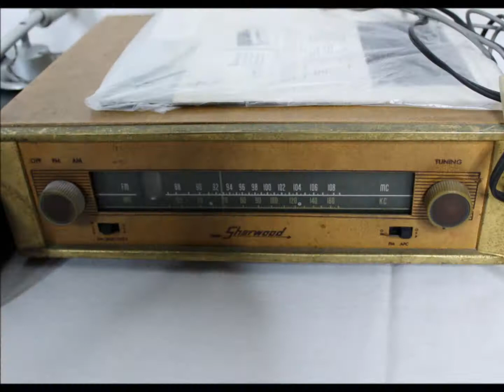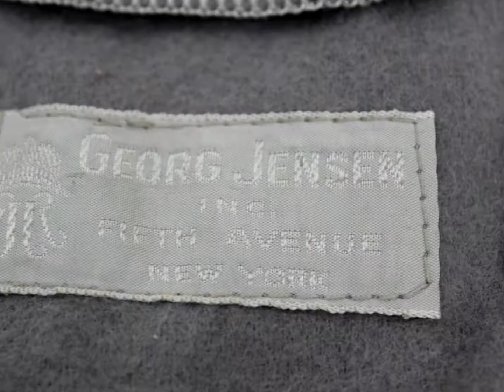BROOKLYN HEIGHTS ONLINE ESTATE AUCTION-LISTED ARTISTS AND MORE!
GOING ON NOW!

END DATE: 5/31/19

KLH Model Twelve Acoustic-Suspension Speaker System - Lot Of Two

*CHRISTIAN DIOR Gold & Black Travel Bag - AUTHENTIC

*Georg Bolin Vintage Upright Piano With Bench! Excellent Condition

*Charles L. Schucker 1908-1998 Watercolor Art Frame - ORIGINAL!

* Vintage NIKKO Receiver NR1000

* Vintage EMPIRE Turntable - Model 598

* Mid Century Modern Book Shelf W/Extra Shelves!

* Mid Century Modern Telescoping Chrome Eyeball Floor Lamp

* HUGE Mixed Lot Of Costume

Jewelry!

* Holmes & Edwards Silverware Naken's Tarnish Proof Silverware Chest

* Sterling Silver Mixed Lot

* Mid Century Modern Convertible Wood Table

*Ste Mixed Lot Of Cooking Books - SOFT & HARDCOVERS!

*Sterling Silver Demitasse Cups

* Mixed Lot Of 3 Vintage Floor Lamps

* Mixed Lot Of Vintage Ladies Hats, Gloves, Scarves AND MORE

* Mixed Lot Of Antique & Vintage Dolls, Swedish Doll Clothes & Accessories!

* Assorted Lot Of Decorative Vintage Items - Chickens, Birds, Cookie Jars & Cups!!

* Vintage Modern Abstract Expressionist Painting - Lot Of 2

* EARL KERKAM Vintage Framed Art Work

* Artist TONI BLOCK Vintage Framed Art Work

* Raphael Soyer Framed Artwork

* Harold Radgiff Vintage Framed Watercolor Art Work

* Gunnar Norman Framed Art Work

* Manhattan Stride" Original Serigraph Vintage Framed Art Work

* Mixed Lot Of Books

* Set Of 6 Vintage Wood Chairs

* Antique Glass & Porcelain Door Knobs

* Antique Singer Sewing Machine With Case

* Sterling Silver Weighted Candle Holders

* Mixed Lot Of Vintage Copper, Crock & Cast Iron Pot

* CARL JOHAN BILLMARK Vintage Framed Art Work

* Vintage Fur Coats

* Mixed Lot Of Vintage Electronics - Automatic FADA, Kor Sonic AC-DC,

Stromberg-Carlson Turntable, Et

* GEORG JENSEN Sterling Silver Baby Rattle - Monogrammed

* Mid Century Modern Chrome & Fabric Chairs - Set Of 2! Good Condition

* Vintage Wicker Briefcase & Pan AM Case

* HUGE Lot Of Various Vintage Records

* Antique Iron cast Door Stopper